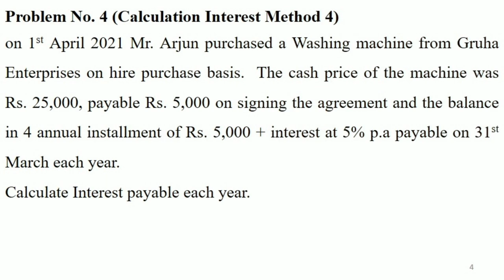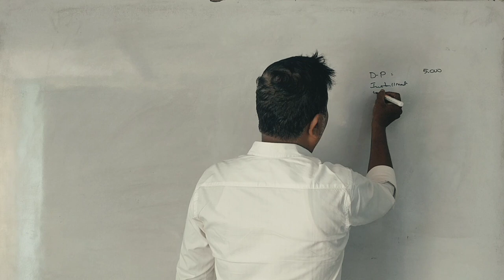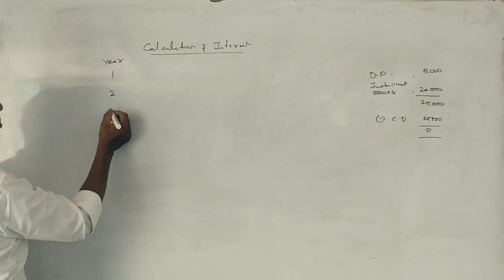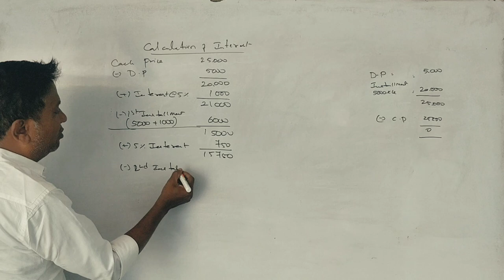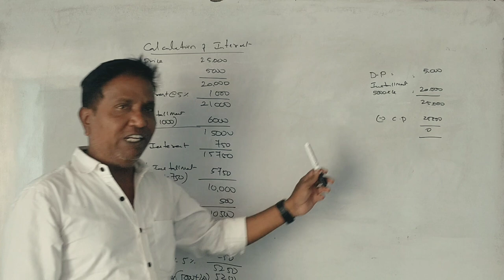AFA - 2nd B.COM (NEP Syllabus) Hire Purchase System - 2021 Question Paper 5 Marks By Srinath Sir